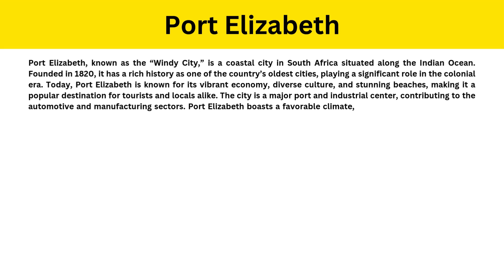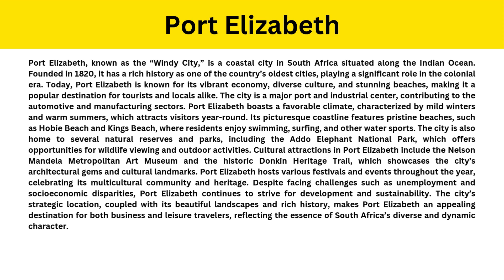Short Paragraph on Port Elizabeth